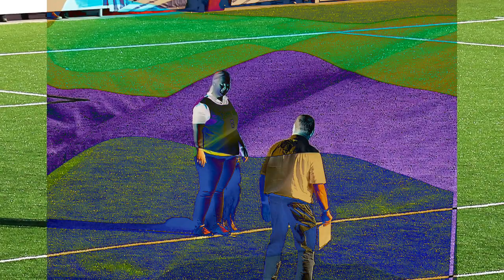NIAK 2017 Tessa Ringelberg SHADOW VAN HAMERSSLAG Obedience 84P